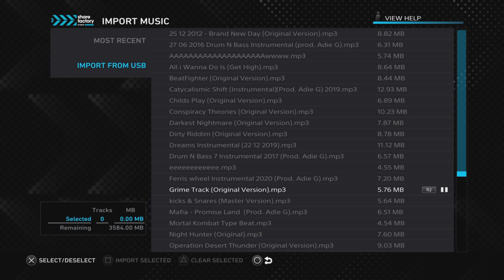Grime Track Instrumental (Prod. Adie G)